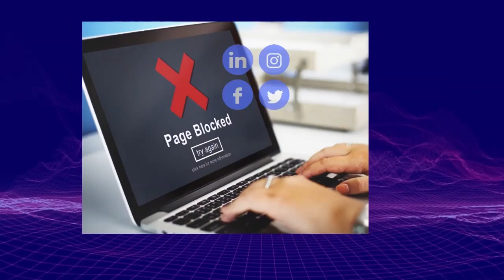11.5【 中國的殘骸得罪全世界！ 】長征五號火箭垃圾又墜落！落點不明，各國恐慌！主持: Johnny Fok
11.5【  中國的殘骸得罪全世界！ 】長征五號火箭垃圾又墜落！落點不明，各國恐慌！主持: Johnny Fok